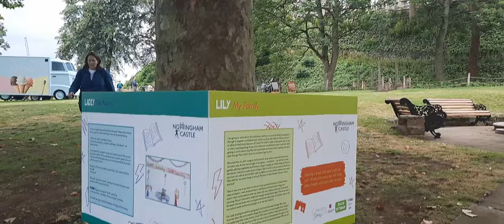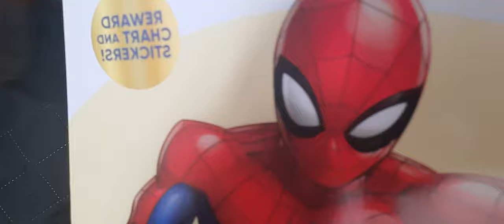Nottingham Castle (Civil War Reenactment)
We went to Nottingham Castle for the Civil War Reenactment.